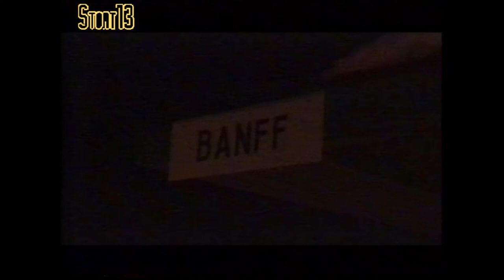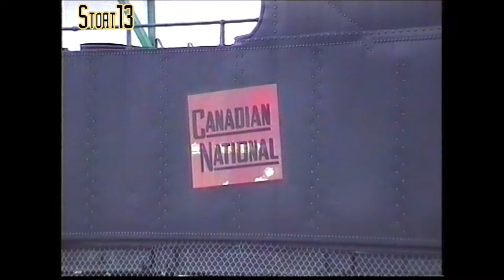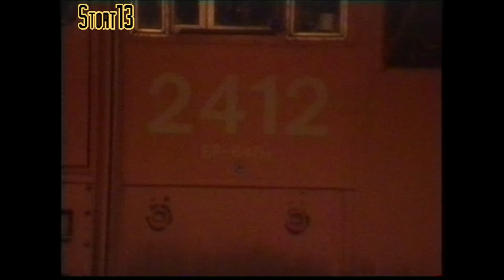Canadian Railways in Banff & Jasper, February 1998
Some video that I captured during a ski trip to Banff & Jasper in Alberta, Canada in February 1998.

At Banff in the evening several trains passed the station, the first shown hauled by four SD40s, three of which were Canadian Pacific, the fourth a SOO unit. Not long after that a train of what could be grain cars passed, hauled by two GE C44-9W locos lead by CP 9570. Both trains have some good horn sound.

The next day a loaded grain train is seen crossing Echo Creek in Banff with Mount Norquay in the background. The locos are all Canadian Pacific GE C44-9W with what looks like 9624 & 9640 at the front and an unknown mid train helper.

About two days later I had relocated to Jasper, which has a sizeable yard as well as being a stop for VIA Rail services. An EMD F40PH2, VIA 6456, is studied, along with plinthed Canadian National 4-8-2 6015. In the distance a pair of EMD SD60Fs are seen, CN 5525 & 5510 with GE C40-8s CN 2438 & 2509 visible by long zoom with EMD SD40 CN 5060. SD60F CN 5552 arrives with SD40-2W CN 5351 to thankfully break up the peace and relative quiet - insofar as there could be any quiet with the drone of VIA 6456.

After a crew change 5552 & 5351 depart Jasper as another train arrives and departs, lead by EMD SD40-2W CN 5323 and EMD SD75I CN 5724.

While skiing the Marmot Basin ski area I found a spot where the Jasper yard could be seen.

Later the same day, EMD F40PH2 VIA 6440 is seen at Jasper connected to the stock for "The Skeena" which ran from Jasper to Prince Rupert on the Pacific coast, a two day journey. Also present in the yard were several Elk, scavenging spilt grain where ever they could find it.

Later the same evening - I think I was wandering back to my hotel after a pub crawl - VIA 6440 and the coaches for "The Skeena" are studied. At the other end of the yard F40PH2 VIA 6442 has replaced 6456 as seen a few days before. As I headed along Connaught Drive toward my hotel a pair of EMD SD50Fs or SD60Fs roll through the dark with a lot of noise. I headed back to view them leave. The lead loco was CN 5504. As soon as they pass out of sight a container train headed by a pair of EMD SD75Is, CN 5759 & CN 5631. After watching them depart a further westbound train with an unidentified pair of EMD SD60Fs passes.

Back at the west end of the yard GE C40-8W CN 2412 is seen followed by an eastbound train headed by EMD SD50Fs 5411 & 5441 and EMD SD50F 5527.

[Hi8 source]

00:00 Banff Historic Station
02:27 Echo Creek, Banff
04:46 Jasper
13:35 Jasper viewed from Marmot Basin
13:57 F40PH2 & Elk in Jasper
15:21 Jasper after dark